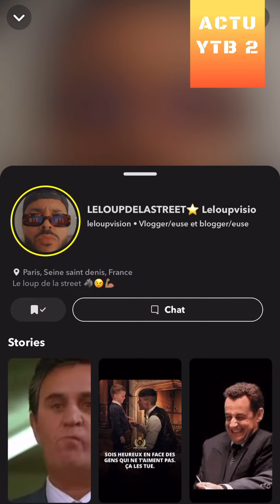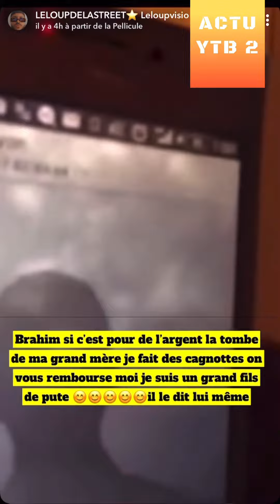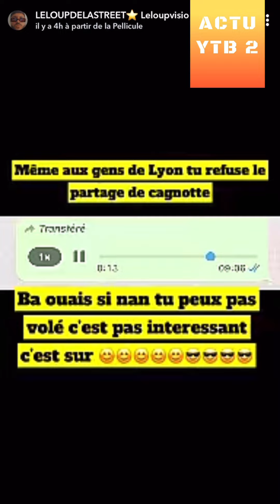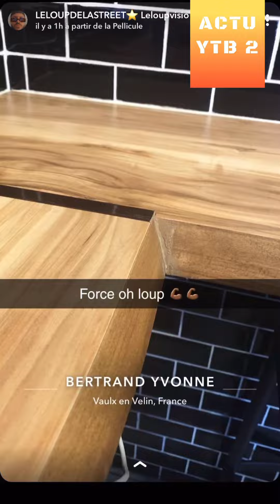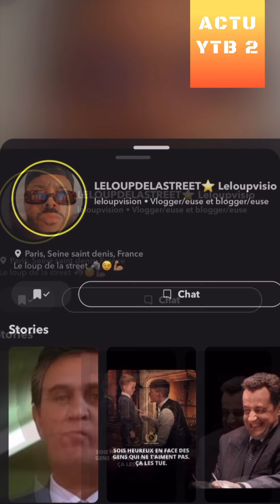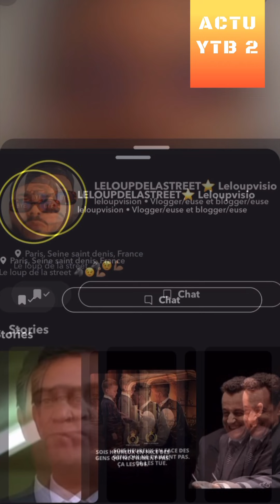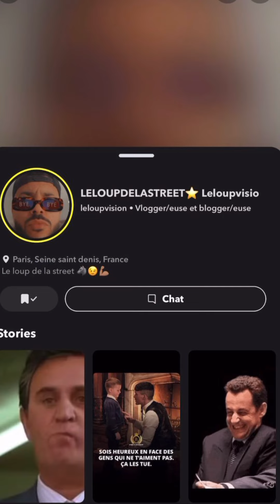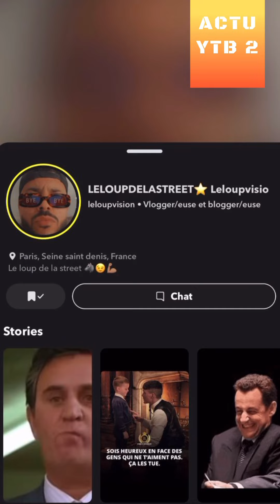LELOUP VS BASSEM BRAIKI QUI PERD SON SNAP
REACTION A 1 VIDEO DE LELOUPVISION SUR SNAP